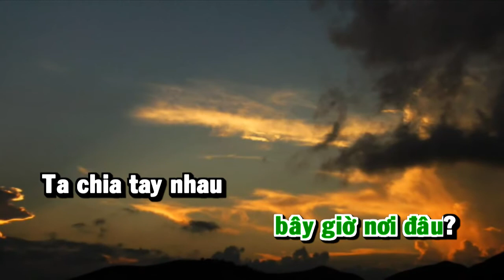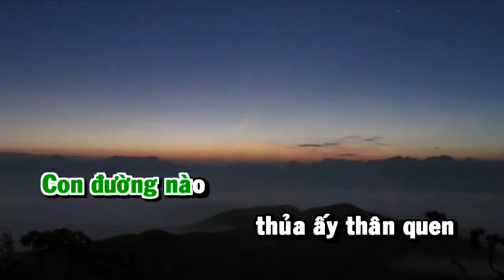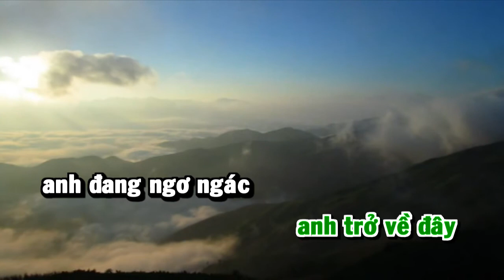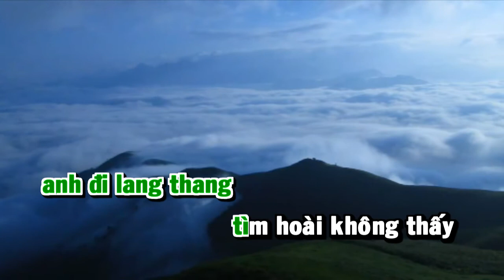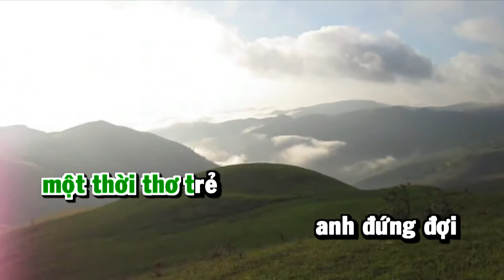[HD] Karaoke Phố núi tình yêu ( Karaoke by Kgmnc )